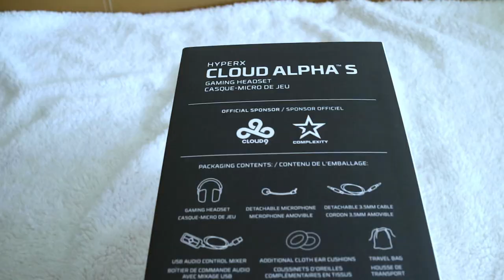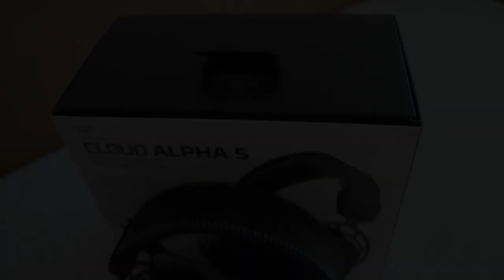Unboxing: HyperX Cloud Alpha S Gaming Headset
The HyperX Cloud Alpha S gaming headset is built with premium comfort and upgraded with quality of life improvements. Equipped with a 50 mm dual-chamber, it kicks out sounds in a distinct fashion. From the lows, mids, and highs - frequencies are clearly separated.

In addition, a slider on each side allows the user to adjust the bass on 3 different levels.  There's also an easy-to-access switch to adjust chat and in-game volume.

If you are in the market for top-notch comfort, kick-ass 7.1 gameplay sounds, and ease of volume adjustment - HyperX Cloud Alpha S gaming headset to get.